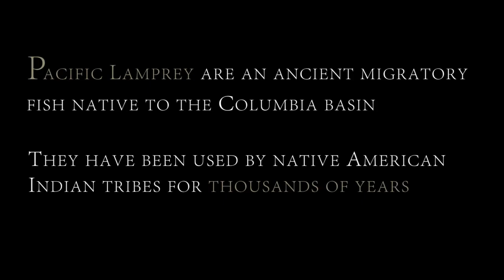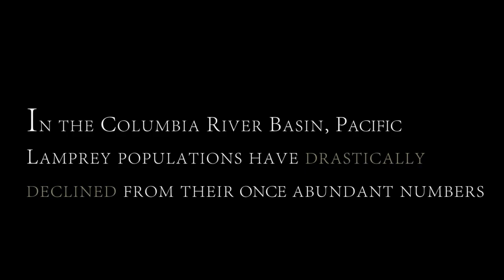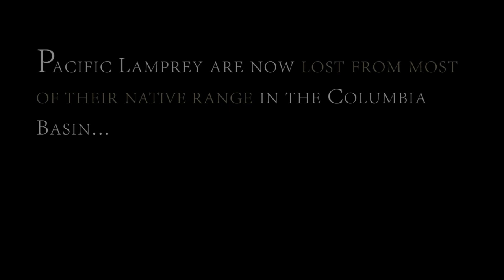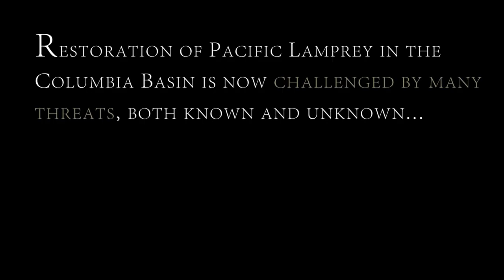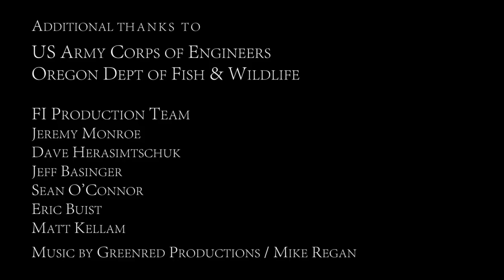Why Pacific Lamprey Matter to Columbia Basin Tribes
Pacific lamprey have been on earth for around 450 million years but in the past 50 years, they've been pushed to near extinction in the Columbia River Basin. Lamprey have been a part of the cultures of the tribes in the Pacific Northwest since time immemorial and in this video they share their feelings on this amazing creature as well as what they are doing to help keep them from going extinct.